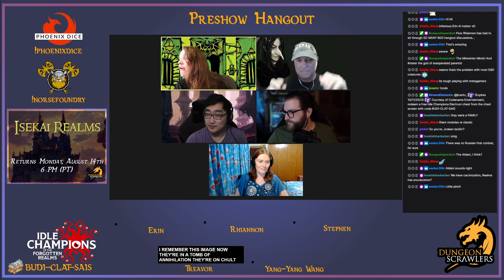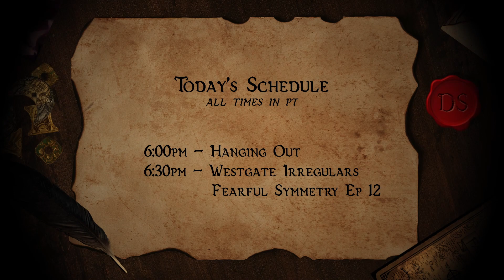Hangout | Fearful Symmetry | Ep12